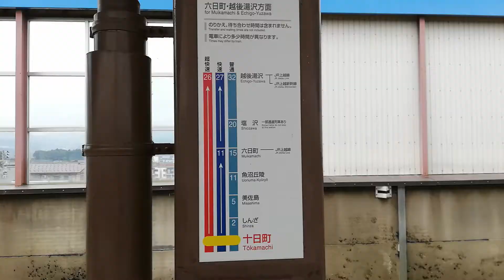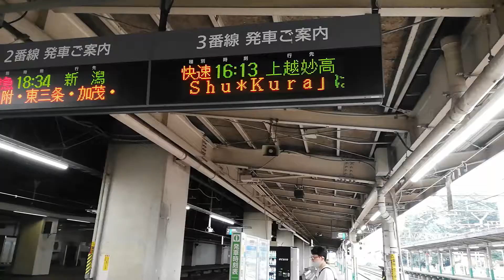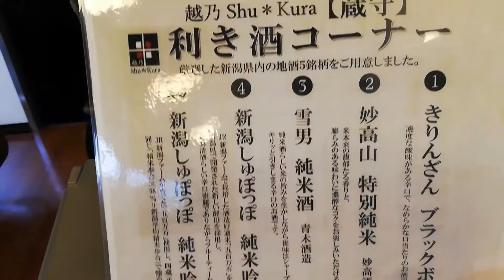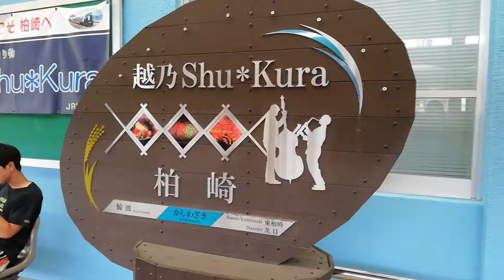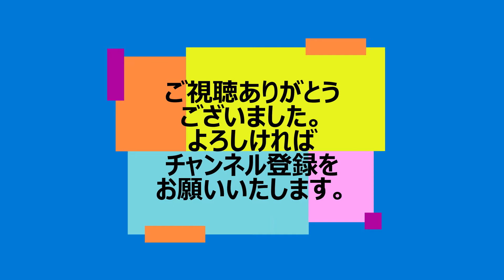呑み助列車「柳都Shu＊Kura」に乗車しました。